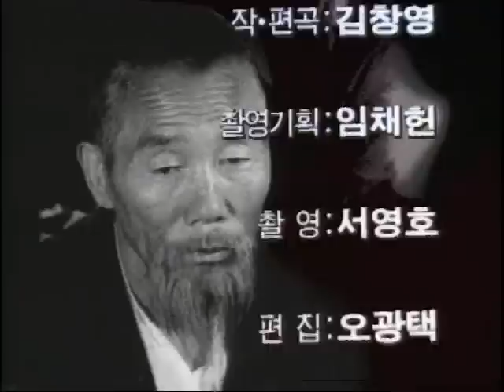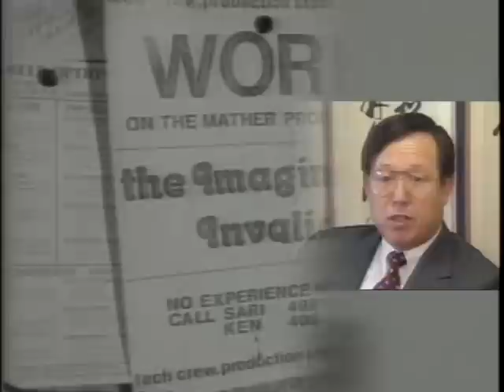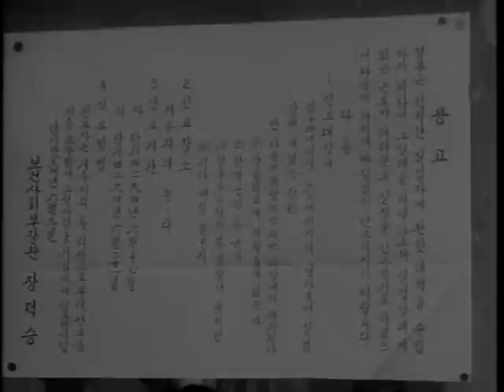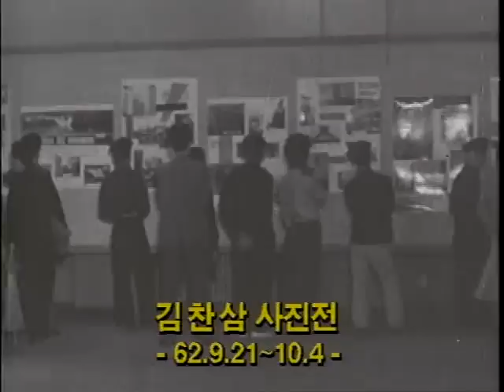[다큐] 그때를 아십니까 57 이별시대.avi